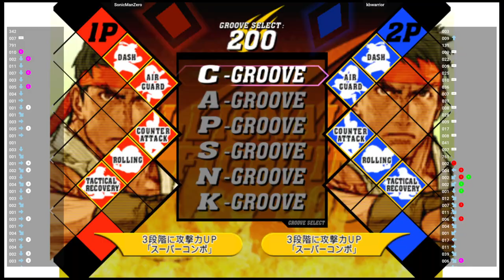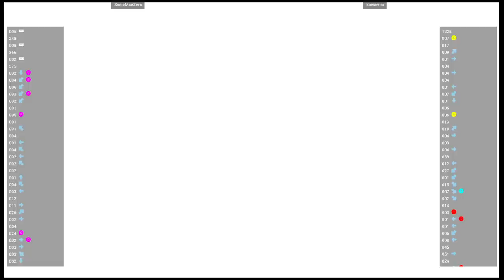CVS2 🕹 SonicManZero VS kbwarrior | Fightcade